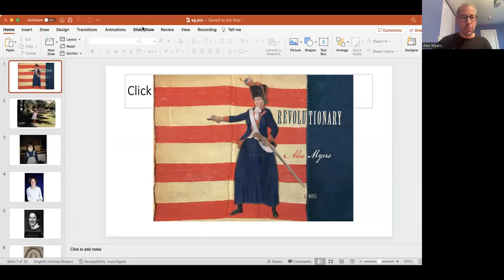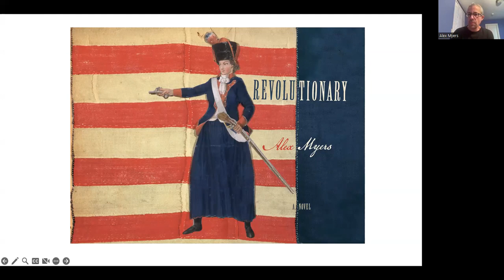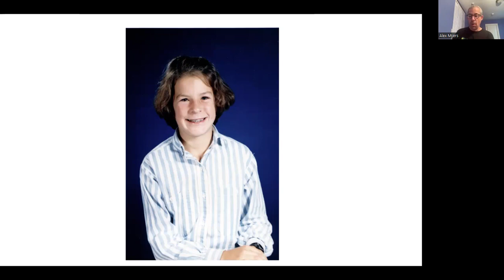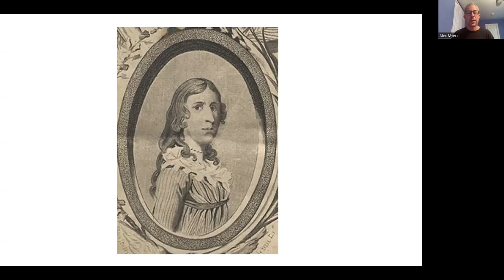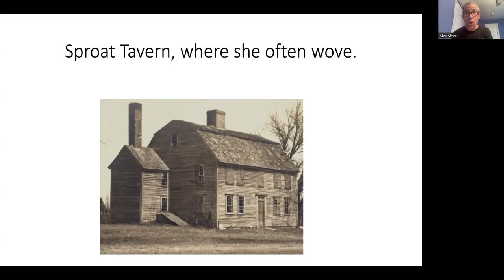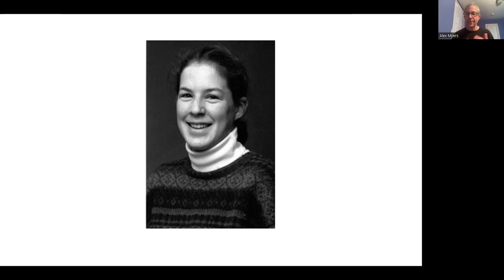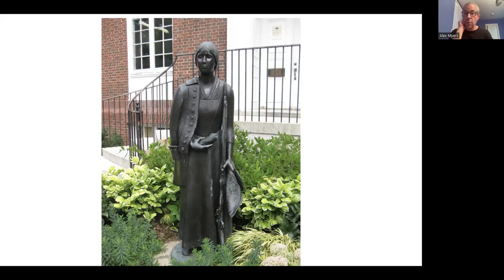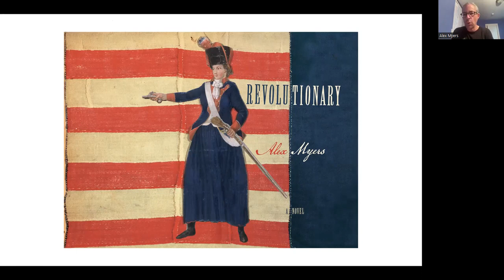Author Alex Myers to Speak on Revolutionary Heroine Deborah Sampson and Gender Identity (6/27/23)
In 1782, Deborah Sampson ran away from home and disguised herself as a man in order to serve in the Continental Army during the Revolutionary War. More than 200 years later, Sampson’s ancestor, author Alex Myers, was so inspired by her story that he wrote "Revolutionary", a fictionalized novel based on the true story of Sampson’s 17 months as a soldier.

Join us for a celebration of Pride Month with this extraordinary conversation!

About Revolutionary:

After years as an indentured servant in a sleepy Massachusetts town, chafing under the oppressive norms of colonial America, Deborah can’t contain her discontent any longer. When a sudden crisis forces her hand, she decides to finally make her escape. Embracing the peril and promise of the unknown, she cuts her hair, binds her chest, and, stealing clothes from a neighbor, rechristens herself Robert Shurtliff. It’s a desperate, dangerous, and complicated deception, and becomes only more so when, as Robert, she enlists in the Continental Army.

What follows is an inspiring, one-of-a-kind journey through an America torn apart by war: brutal winters and lethal battlefields, the trauma of combat and the cruelty of betrayal, the joy of true love and the tragedy of heartbreak. In his brilliant Revolutionary, Myers, who himself is a descendant of the historical Deborah, takes full advantage of this real-life heroine’s unique voice to celebrate the struggles for freedom, large and small, like never before.

About Alex:

Alex Myers is a writer, teacher, and speaker. He earned his bachelor’s degree at Harvard University, studying Near Eastern Languages and Civilizations. Myers was the first openly transgender student at Harvard and worked to change the University’s nondiscrimination clause to include gender identity. After earning a master’s degree in religion at Brown, he has pursued a career in teaching English at secondary schools. He completed his Master’s of Fine Arts in fiction writing at Vermont College of Fine Arts, where he began his work on Revolutionary, which was published in 2014 by Simon & Schuster.